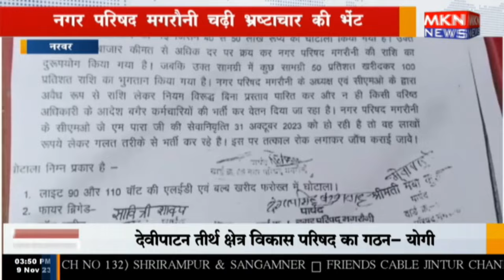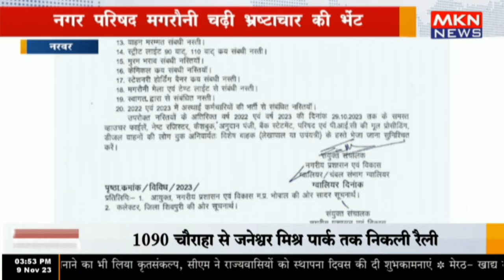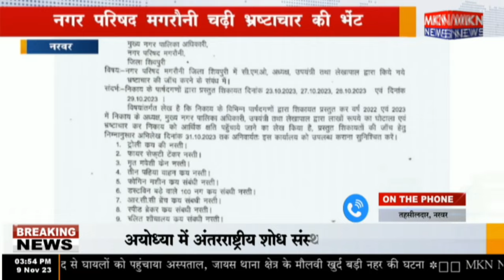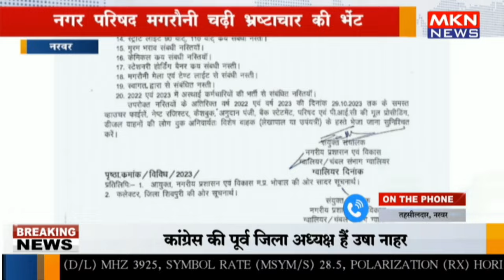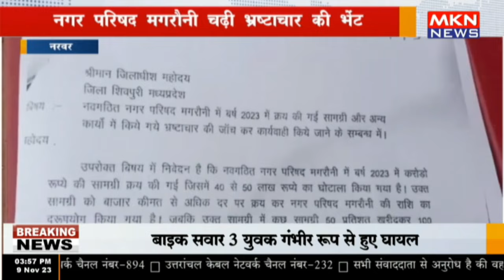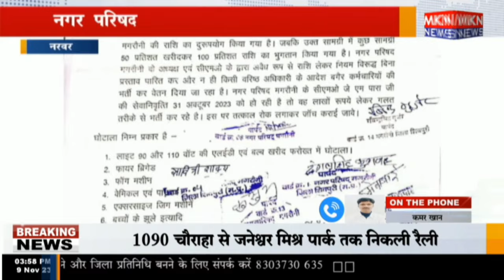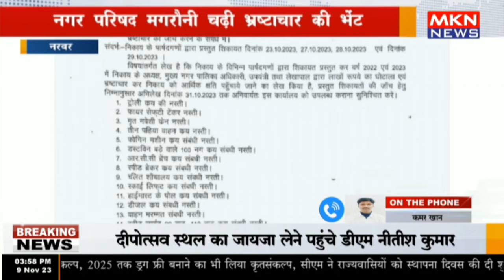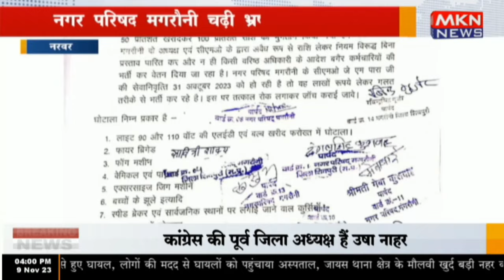नरवर - नगर परिषद मगरौनी चढ़ी भ्रष्टाचार की भेंट